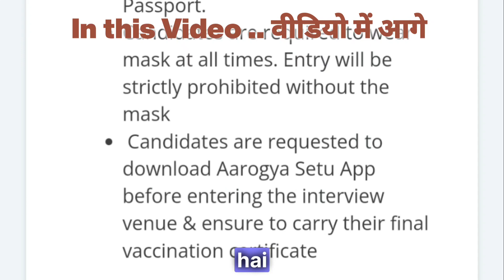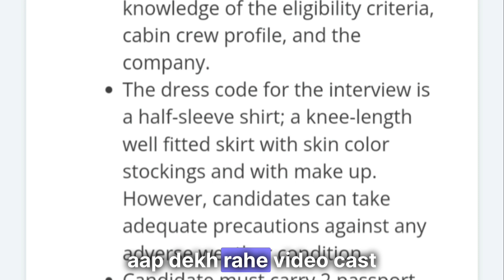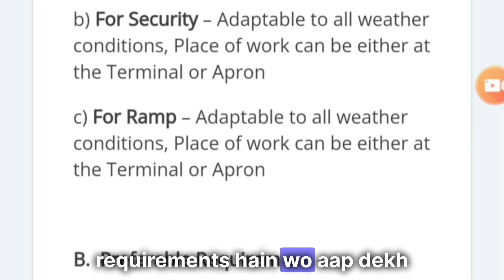Indigo airlines vacancy 2023 | Ground staff Job | Airline Job | Airport job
Airline Job 2023

In video

ground staff interview questions for freshers
ground staff
Flyair
flyairindia

Related Questions

Also discussed

airport ground staff job vacancy 2023
airport ground staff job vacancy

Important Links -

धन्यवाद।Thanks
Abhay Pandey

flyair
socialdiya